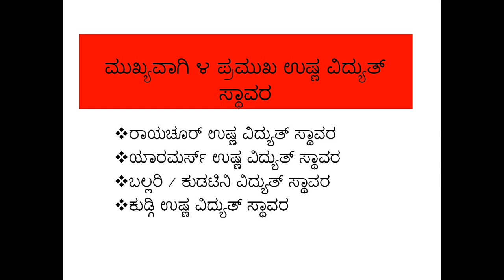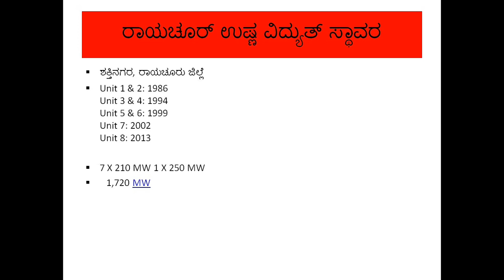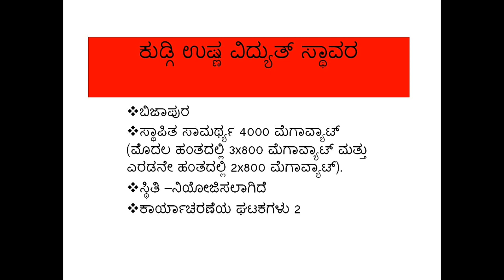Karnataka geography in kannada|ಕರ್ನಾಟಕದ ಉಷ್ಣ ವಿದ್ಯುತ್ ಕೇಂದ್ರಗಳು or ಸ್ಥಾವರಗಳು/ಕರ್ನಾಟಕ ಭೂಗೋಳಶಾಸ್ತ್ರ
ಕರ್ನಾಟಕ ಭೂಗೋಳ ಶಾಸ್ತ್ರಕ್ಕೆ ಸಂಬಂಧಪಟ್ಟಂತಹ ಕರ್ನಾಟಕದ ಉಷ್ಣ ವಿದ್ಯುತ್ ಉತ್ಪಾದನಾ ಸ್ಥಾವರದ ಬಗ್ಗೆ ನಾವು ಈ ವಿಡಿಯೋದಲ್ಲಿ   ನೋಡುತ್ತೇವೆ(
ರಾಯಚೂರು, ಯರ್ಮರ್ಸ್, ಬಲ್ಲಾರಿ / ಕುಡಿಟಿನಿ, ಕುಡ್ಗಿ)- karnataka power producing Thermal plants. Thermal power producing station of Karnataka in Kannada.